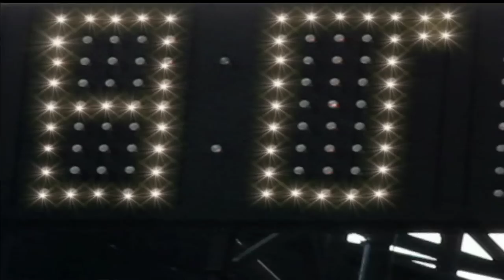I'm in Love with the Time and Temperature Lady (Pete Lund Trio)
The song was written by Pete Lund, a Portland resident. He says, "I was inspired by the mythological connection between the local time and temperature telephone service and the  illuminated Time and Temperature Building sign which is viewable from many parts of the city."

The Pete Lund Trio is Pete Lund, brother Alfred Lund, and Todd Arvidson. All three are from Maine.

Filmed By Motion Media and Real Media Solutions. Edited By Richard  Pelletier Real Media Solutions